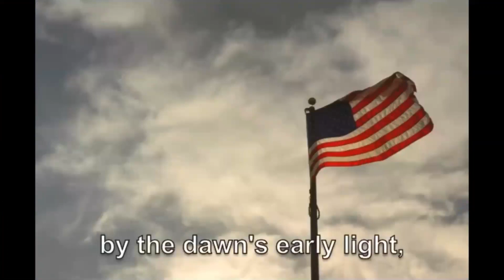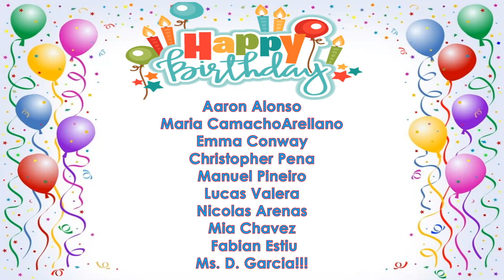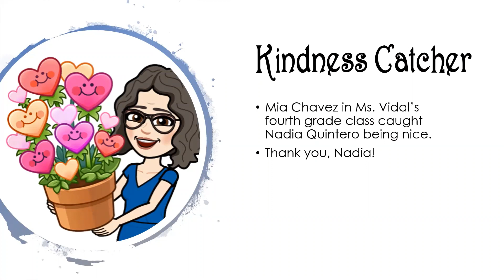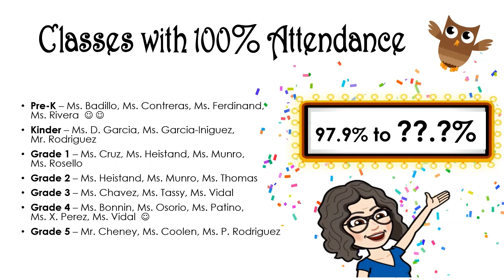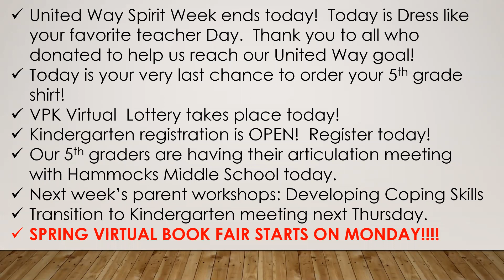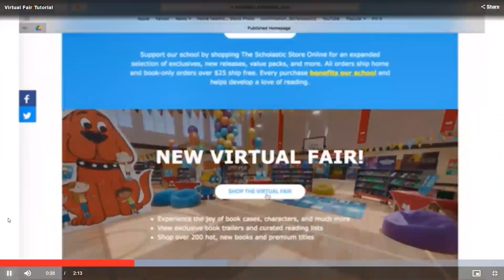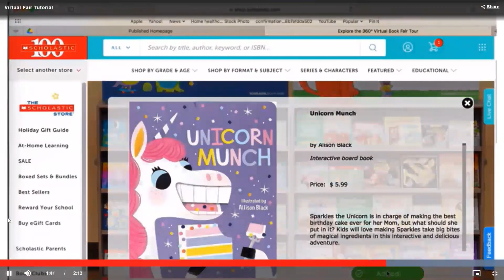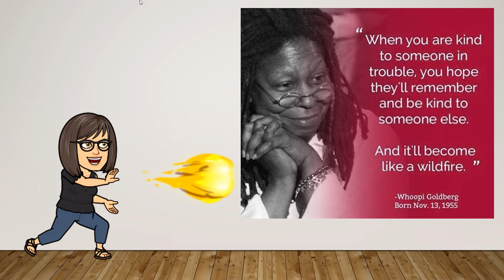OHES Morning Announcements February 26 2021